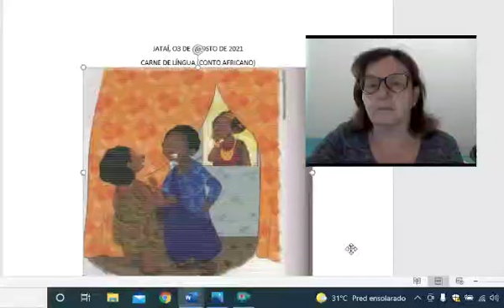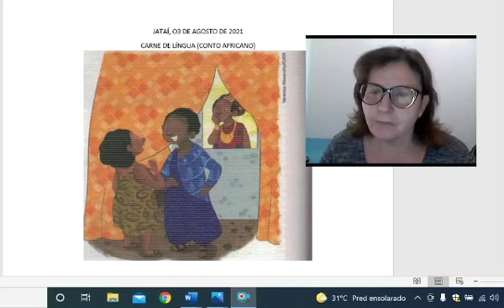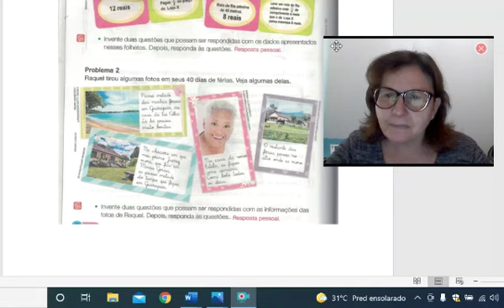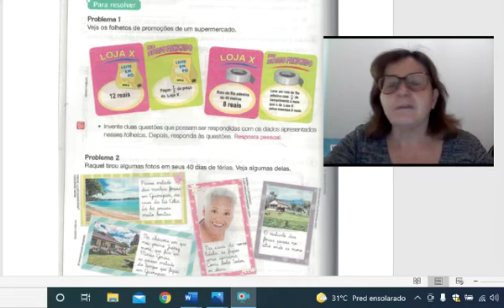03 ago 4º ano Prof Maira